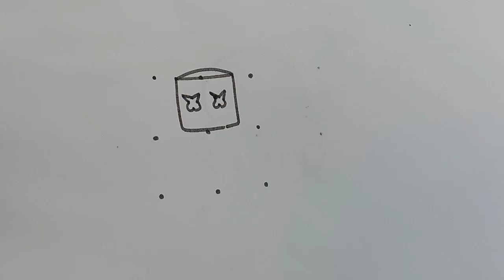How to Draw Marshmallow Step by Step Easy || Marshmallow drawing